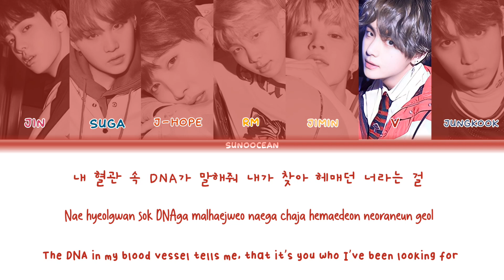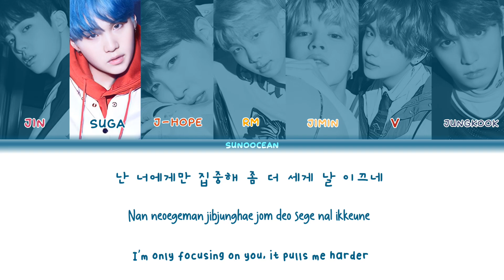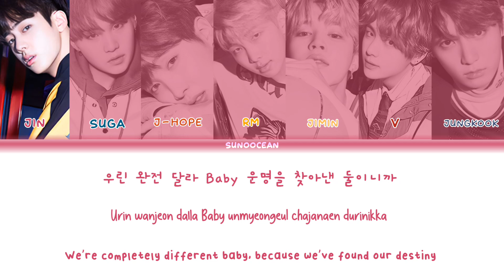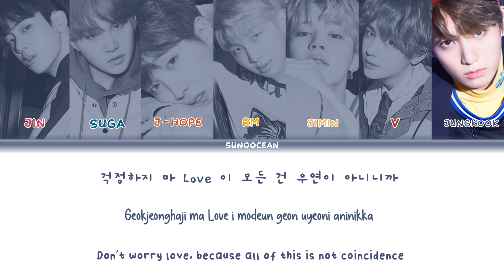BTS (방탄소년단) - DNA Lyrics (Color Coded Lyrics)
• Artist : BTS
• Song : DNA
• Album : Love Yourself: Her
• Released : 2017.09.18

And get the notifications :D